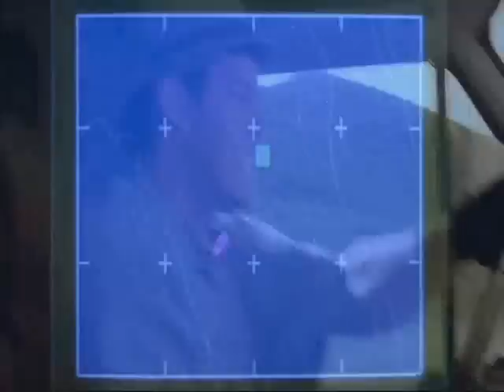tremors double feature music video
clips in the video belong to the movies and there makers the movies are Tremors,Tremors 2 music is Animal ive become and,Down with the sickness